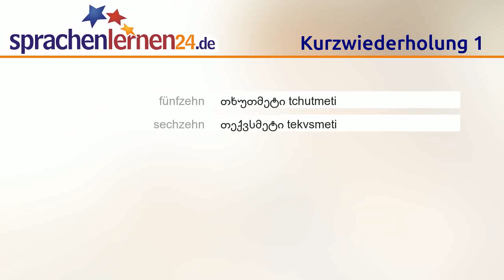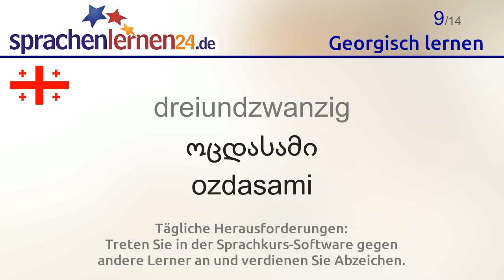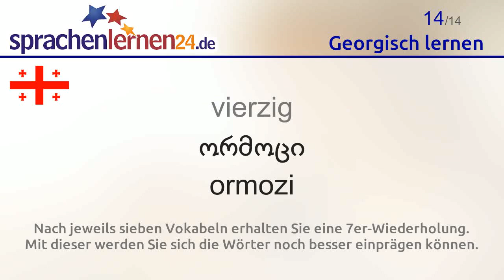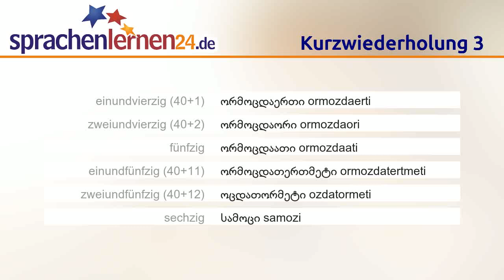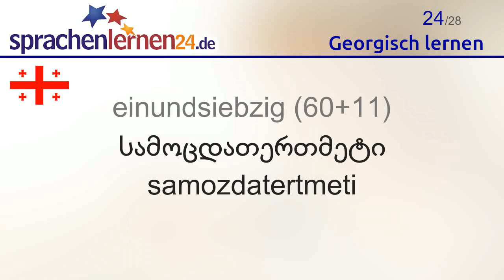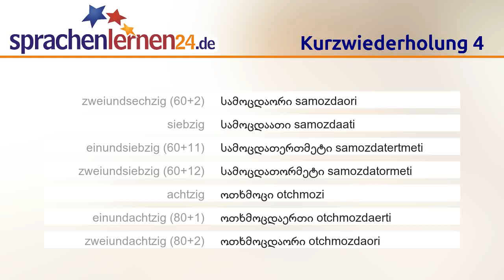Georgisch lernen (Teil 3)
In diesem Video lernen Sie die wichtigsten Georgisch-Vokabeln.

Auf Sprachenlernen24.de finden Sie die Georgisch-Software auch als kostenlose Demoversion. Damit können Sie alle Lernmethoden in Ruhe testen und viele weitere Vokabeln lernen.

Folgende Georgisch-Wörter lernen Sie mit diesem Video:
fünfzehn = თხუთმეტი tchutmeti
sechzehn = თექვსმეტი tekvsmeti
siebzehn = ჩვიდმეტი tschvidmetii
achtzehn = თვრამეტი tvrameti
neunzehn = ცხრამეტი tschrameti
zwanzig = ოცი ozi
einundzwanzig = ოცდაერთი ozdaerti
zweiundzwanzig = ოცდაორი ozdaori
dreiundzwanzig = ოცდასამი ozdasami
dreißig = ოცდაათი ozdaati
einunddreißig (20 +11) = ოცდათერთმეტი ozdatertmeti
zweiunddreißig (20+12) = ოცდათორმეტი ozdatormeti
dreiunddreißig (20+13) = ოცდაცამეტი ozdazameti
vierzig = ორმოცი ormozi
einundvierzig (40+1) = ორმოცდაერთი ormozdaerti
zweiundvierzig (40+2) = ორმოცდაორი ormozdaori
fünfzig = ორმოცდაათი ormozdaati
einundfünfzig (40+11) = ორმოცდათერთმეტი ormozdatertmeti
zweiundfünfzig (40+12) = ოცდათორმეტი ozdatormeti
sechzig = სამოცი samozi
einundsechzig (60+1) = სამოცდაერთი samozdaerti
zweiundsechzig (60+2) = სამოცდაორი samozdaori
siebzig = სამოცდაათი samozdaati
einundsiebzig (60+11) = სამოცდათერთმეტი samozdatertmeti
zweiundsiebzig (60+12) = სამოცდათორმეტი samozdatormeti
achtzig = ოთხმოცი otchmozi
einundachtzig (80+1) = ოთხმოცდაერთი otchmozdaerti
zweiundachtzig (80+2) = ოთხმოცდაორი otchmozdaori